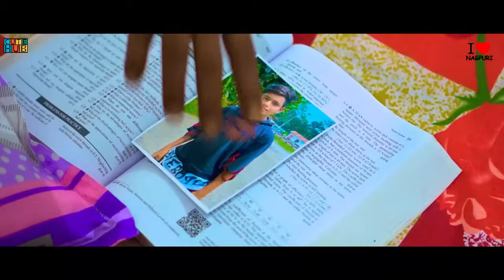Mor Sajni Excillent Love Story | romantic New Nagpuri video Song | New Song sadri video 2023